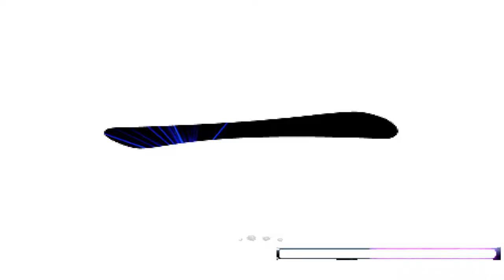mugen 1.1 blue arena god ryo vs a i y